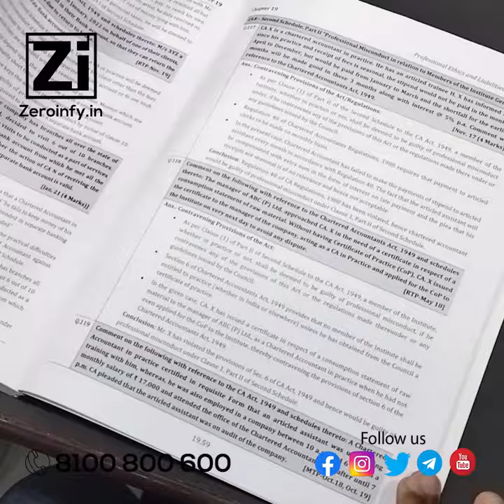CA Final New Scheme Audit Cracker Including MCQ and Case Studies By CA Pankaj Garg